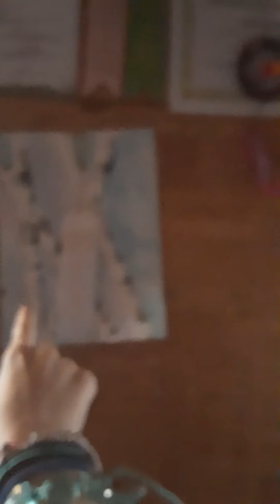my room tour